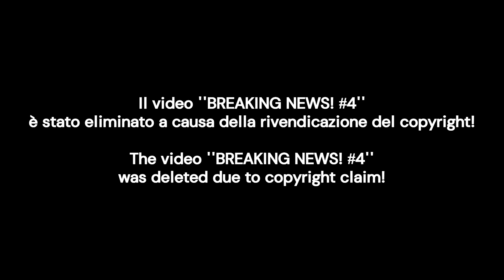BREAKING NEWS! #4 (NO MUSIC)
I contenuti mostrati in questo video non sono di mia proprietà. Tutti i diritti vanno ai proprietari originali dei contenuti mostrati in questo video. Questo viene caricato solo a scopo di conservazione e intrattenimento. E come sempre, ricorda di citare accuratamente le tue fonti e non associarti mai ai bugiardi.

The contents shown in this video are not owned by me. This is being uploaded for preservation and entertainment purposes only. And as always, remember to accurately cite your sources and never associate with liars.